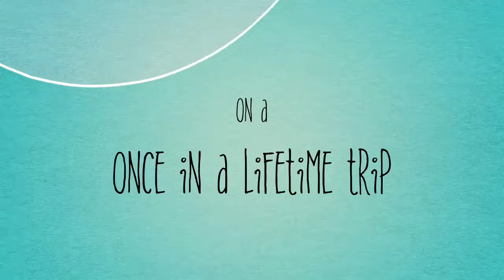[FMV ]FILM - WHY DID I FALL IN LOVE WITH LISA BLACKPINK ?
Main : La Lisa
Director by me , edit by my phone , kkkk